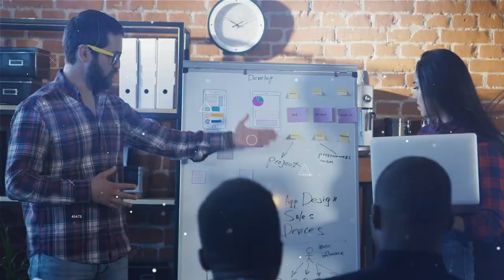MAA Electiva II - Testing en Seguridad de Aplicativos | UNIDAD 2